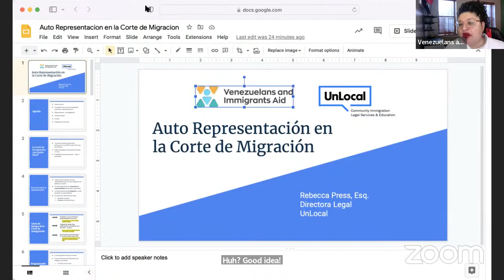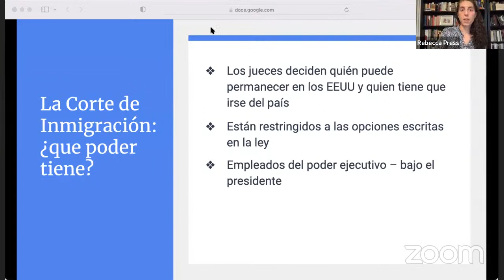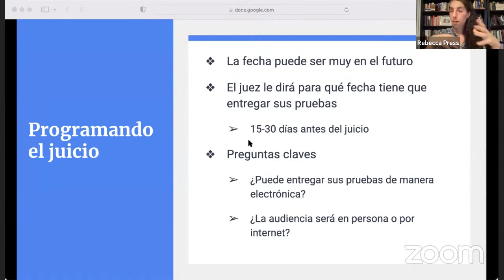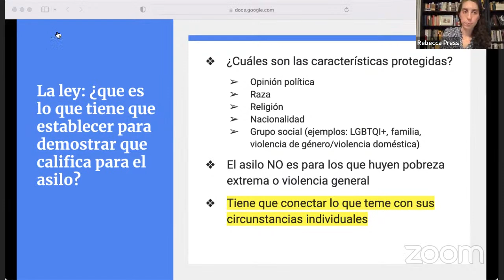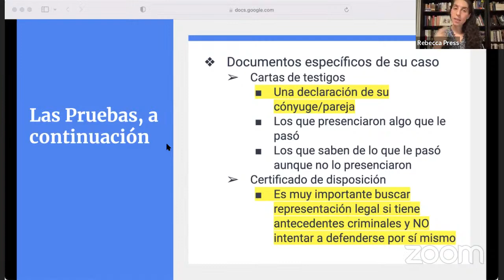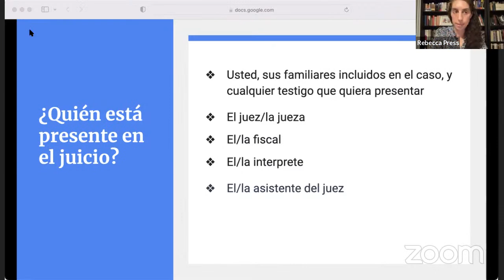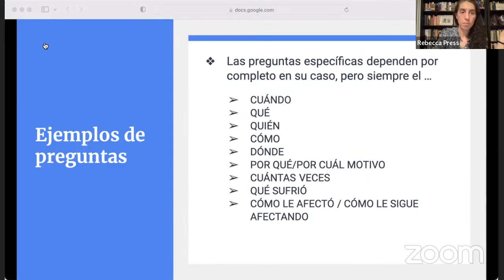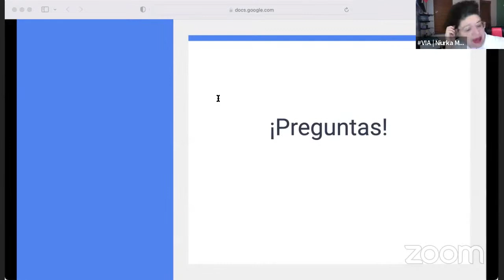La Auto Representación o Representación "Pro Se" con la abogada Rebecca Press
Este segundo evento educativo la abogado Rebecca Press explicó cómo representarse a sí mismo ante el Tribunal o Corte de Inmigración de los EE. UU., y argumentar frente a un juez.

"Pro se" es el significado en latín de "para uno mismo" y es el término legal para representarse a sí mismo.

Este conversatorio es posible gracias a la alianza que VIA junto con la organización UnLocal y el grupo PSPP se complace en establecer con el objetivo de continuar brindando eventos virtuales y presenciales de orientación y educación a la comunidad migrante que busca protección humanitaria en los Estados Unidos.